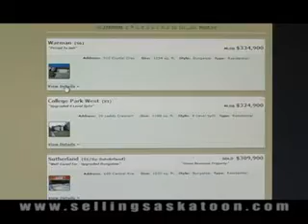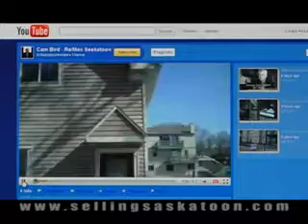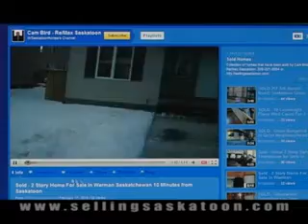Cam Bird of Re/Max Saskatoon Has Been Successfully Selling Saskatoon Since 1985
Cam off Re/Max Saskatoon would like to thank you for taking to time to watch this introductory video.  I hope through this video you grasp what Cam Bird can do for you!